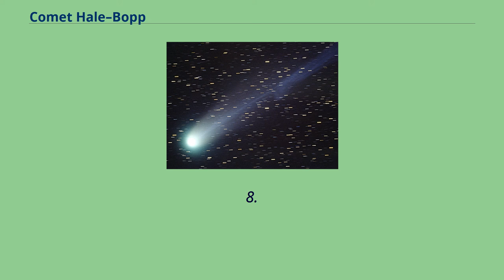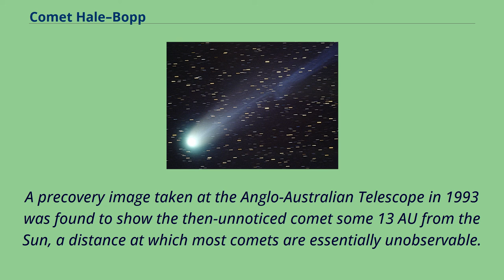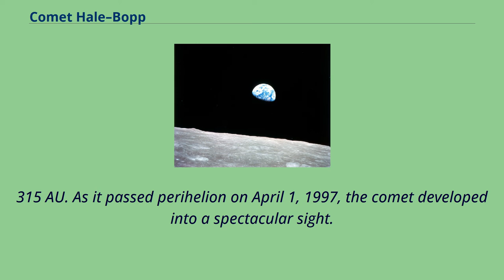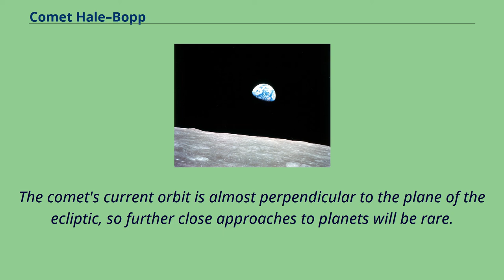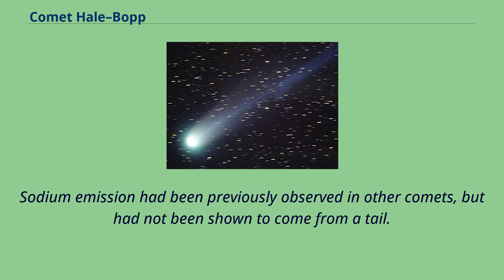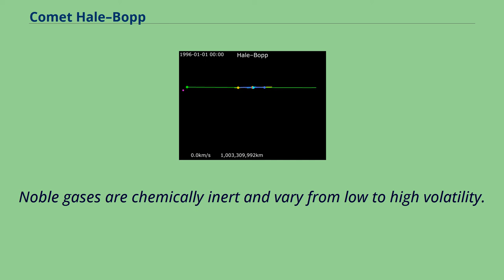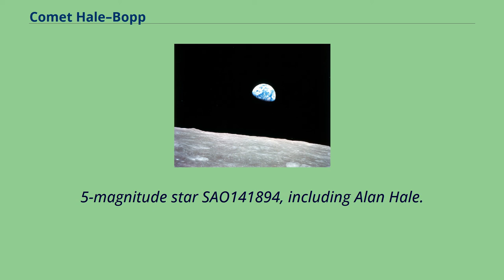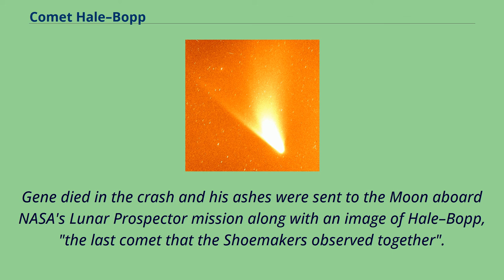Comet Hale–Bopp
Non-periodic_comets
Heaven's_Gate_(religious_group)
Comet Hale–Bopp （formally designated C/1995 O1） is a comet that was one of the most widely observed of the 20th century and one of the brightest seen for many decades.
Alan Hale and Thomas Bopp discovered Comet Hale–Bopp separately on July 23, 1995, before it became visible to the naked eye.
It is difficult to predict the maximum brightness of new comets with any degree of certainty, but Hale–Bopp met and exceeded most predictions when it passed perihelion on April 1, 1997, reaching about magnitude −1.
8.
It was visible to the naked eye for a record 18 months, twice as long as the Great Comet of 1811, the previous record holder.
Accordingly, Hale–Bopp was dubbed the great comet of 1997.
The comet was discovered independently on July 23, 1995, by two observers, Alan Hale and Thomas Bopp, both in the United States.
Hale had spent many hundreds of hours searching for comets without success, and was tracking known comets from his driveway in New Mexico when he chanced upon Hale–Bopp just after midnight.
The comet had an apparent magnitude of 10.
5 and lay near the globular cluster M70 in the constellation of Sagittarius.
Hale first established that there was no other deep-sky object near M70, and then consulted a directory of known comets, finding that none were known to be in this area of the sky.
Once he had established that the object was moving relative to the background stars, he emailed the Central Bureau for Astronomical Telegrams, the clearing house for astronomical discoveries.
Bopp did not own a telescope.
He was out with friends near Stanfield, Arizona, observing star clusters and galaxies when he chanced across the comet while at the eyepiece of his friend's telescope.
He realized he migh...